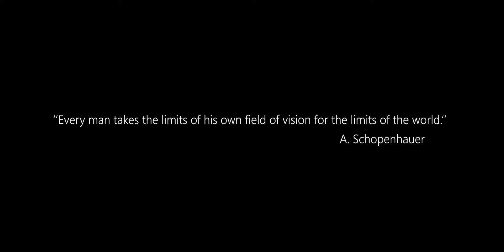Vibey LS400 Edit